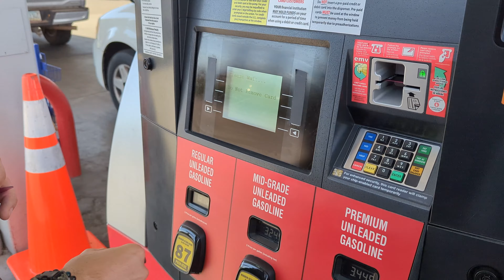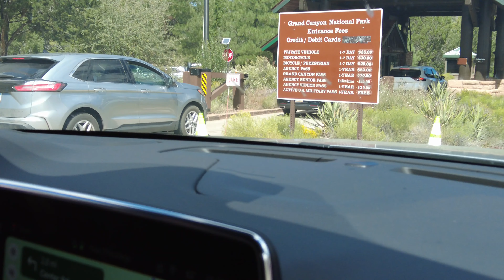3 | Road Trip USA - GRAND CANYON (Kingman, Route 66, Meteor Crater...) vlog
Troisième épisode de notre série de vidéo sur notre Road Trip dans l'ouest américain.

On se dirige direction le Grand Canyon en passant par Kingman pour une pause, et en faisant des petites pauses imprévues sur la route, avec le Crater Meteor et des paysages incroyables sur la route 66.

Le Grand Canyon est juste incroyable et immense c'est une chose à faire obligatoirement.

On en prend tellement plein les yeux aux Etats Unis.

On se dirige maintenant direction Albuquerque pour faire le breaking bad tour ! Et découvrir cette ville.

Notre matériel vidéo :

🔸GOOGLE PIXEL 6 ET 7

Le tout filmé en 4K

00:00 Introduction
00:10 Barrage Hoover
01:49 Kingman
02:55 Randonnée Kingman + drone
03:55 Room Tour Best Western Kingman
04:24 Départ et routes
05:16 Arrivée guichet Grand Canyon
06:18 Grand Canyon
09:38 Grand Hôtel Grand Canyon
10:16 Route 66
10:25 Two Guns
11:10 Cratère météorite
12:43 Plan Drone